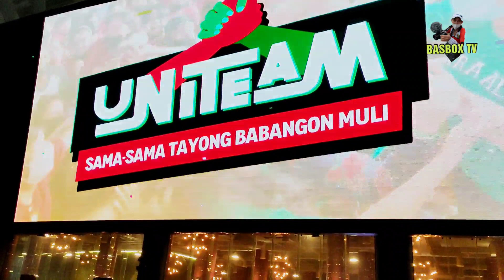GRABI ANG SUPPORTA NILA KAY APO BBM AT SARA SA LOOB NG ARENA AT LABAS